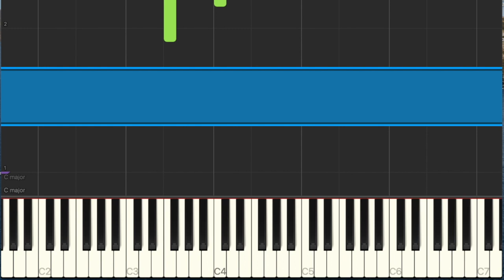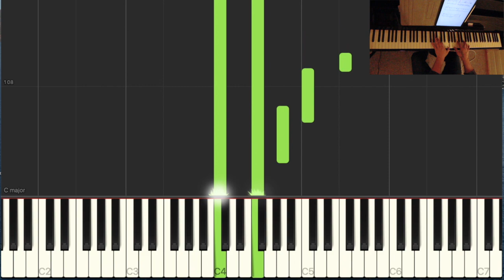Du - Odd Johan Overøye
Written in 2020. My first ever attempt at making synthesia graphics.